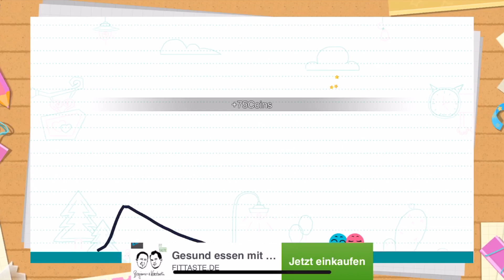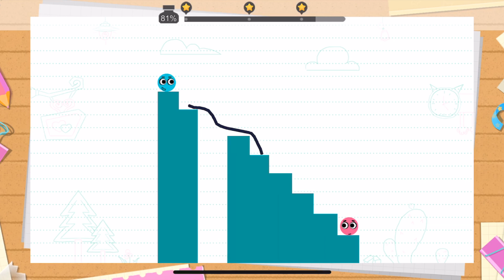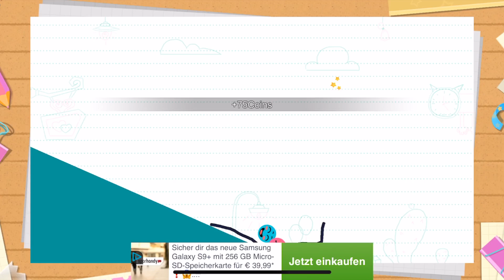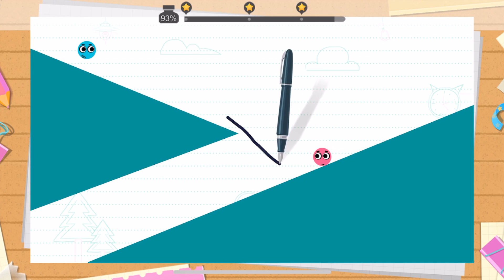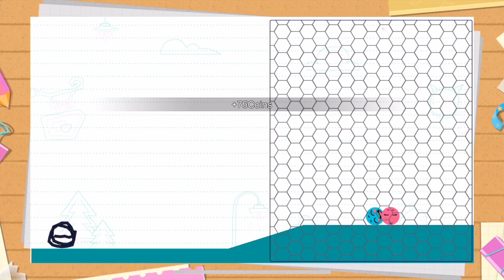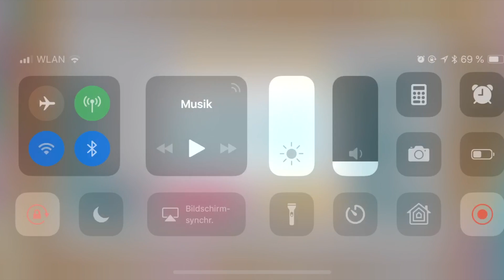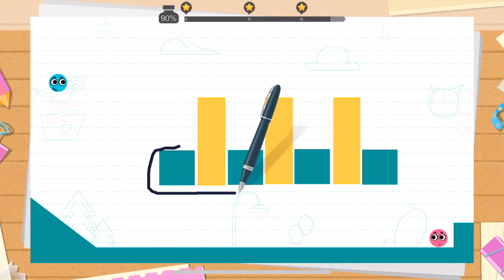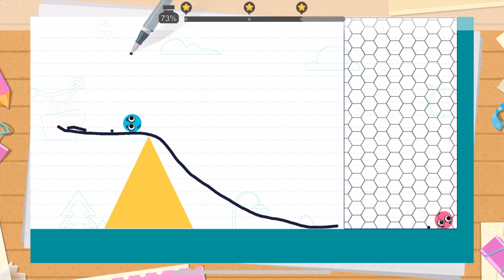Love Balls | Level 1 to 100 | 3 Stars Walkthrough